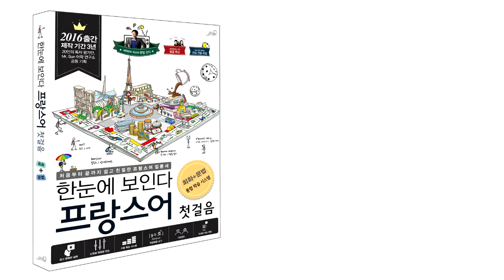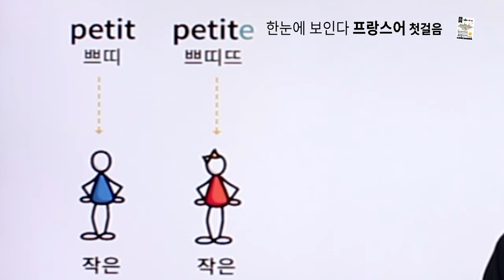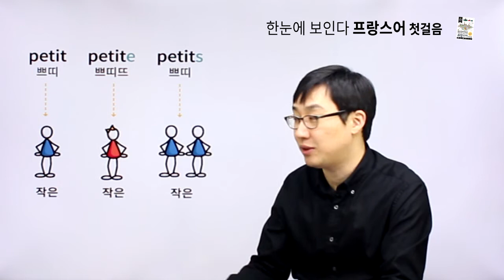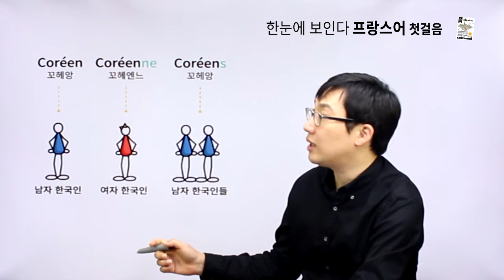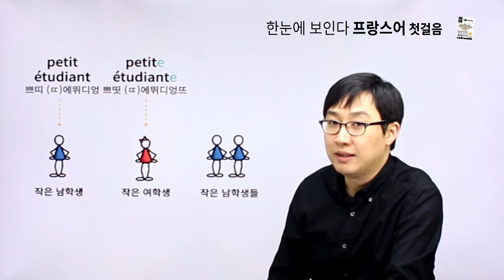프랑스어 첫걸음 - chapter1 형용사, 신분명사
chapter1 형용사, 신분명사 강의